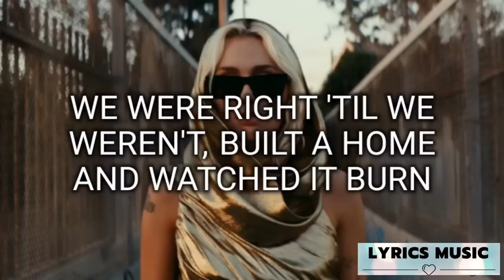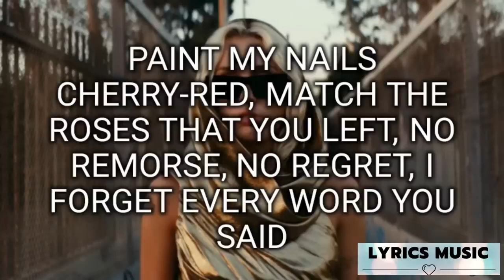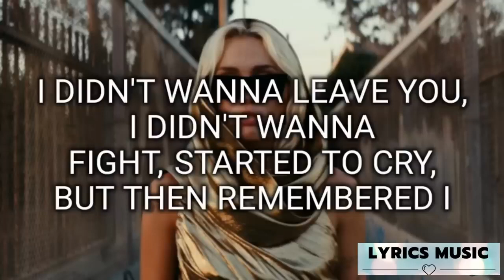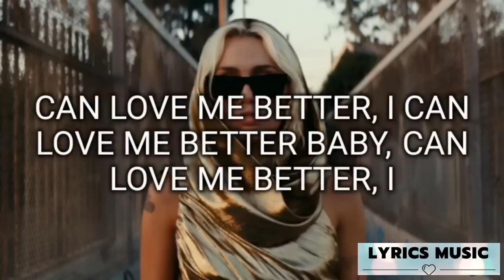Flowers - Miley Cyrus Lyrics